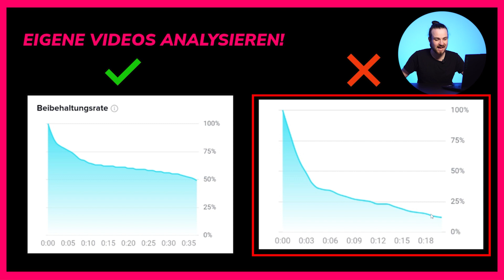Wie lange muss mein TikTok-Video sein, um viral zu gehen?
Bei TikTok kannst du Videos bis zu 10 Minuten hochladen. Manche sagen, das Video muss so kurz wie möglich sein. In diesem Video erzähle ich dir die Wahrheit und worauf für viele Aufrufe wirklich ankommt.